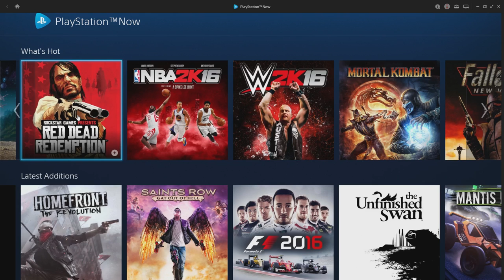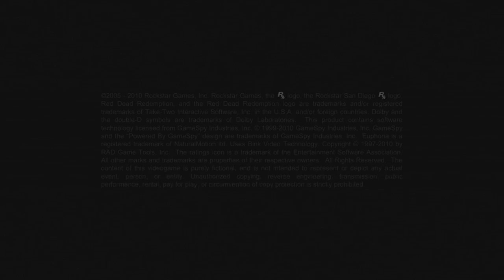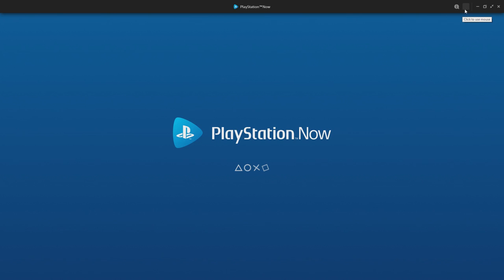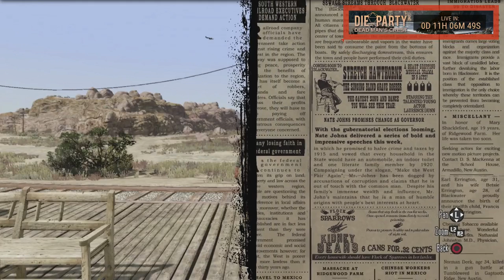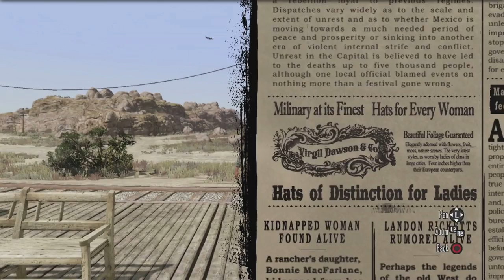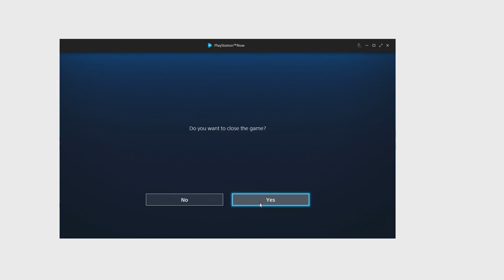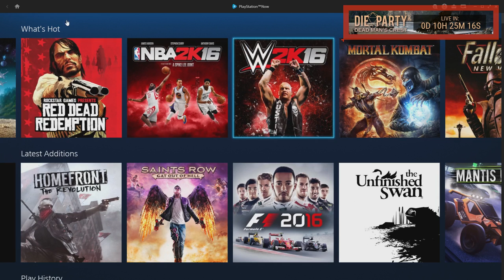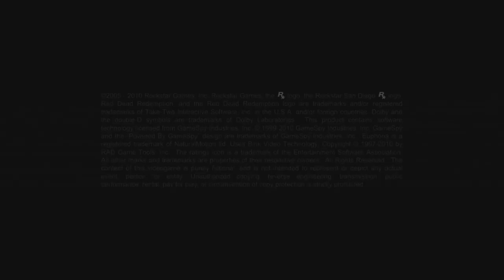Red Dead Redemption Session 01 ~ Dirt nap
America, early 1900's. The era of the cowboy is coming to an end. When federal agents threaten his family, former outlaw John Marston is sent across the American frontier to help bring the rule of law. Experience intense gun battles, dramatic train robberies, bounty hunting and duels during a time of violent change.

Red Dead Redemption is an epic battle for survival in a beautiful open world as John Marston struggles to bury his blood-stained past, one man at a time.